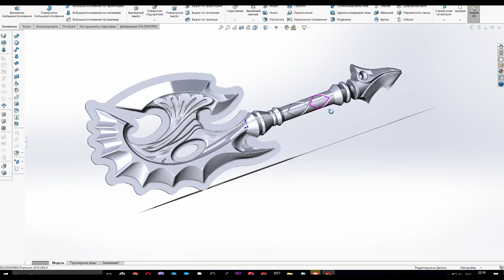Art of Battle Axe Из Игры Lineage2 Своими Руками DIY Топор Искусства Войны АОБА AOBA Fun_Lab_3D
В видео показан процесс создания одноручного топора Art of Battle Axe (Топор искусства войны) из популярной игры Lineage 2, в основном детали которого были распечатаны на 3Д принтере. В топор добавлен рассеиватель света для эффекта заточенного оружия. Сам свет выходит от светодиодной ленты синего цвета.

Основные краски были:
1. Краска сине-перламутровая
2. Краска перламутровая
3. Лак матовый акриловый

1. Lineage2 - Town Oren Theme
2. Lineage2 - Town Heine Theme
3. Lineage2 - Town Gludin Theme
4. Lineage2 - Town Giran Theme
5. Lineage2 - Town Aden Theme
6. Lineage2 - Kamael Village Theme

На котором я выкладываю самые интересные модели 3Д печати